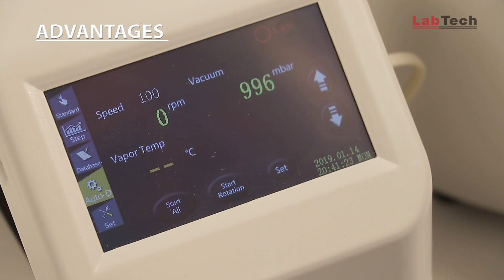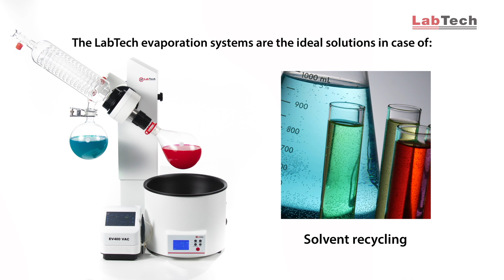LabTech - Rotary Evaporator EV 400 VAC - evaporation solution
The LabTech evaporation solutions introduce a new concept in routine distillation/evaporation processes: safety, efficiency and durability to support the lab user work! With an innovative and ergonomic design, the EV series rotary evaporators include color digital display to monitor and control rotation speed and temperature, motorized vertical lift, evaporation flasks, on line sample adding through PTFE valve and can be completed with the LabTech vacuum and cooling accessories to reach top effi ciency of process. The stand alone heating bath guarantees maximum safety in operations and easy maintenance.